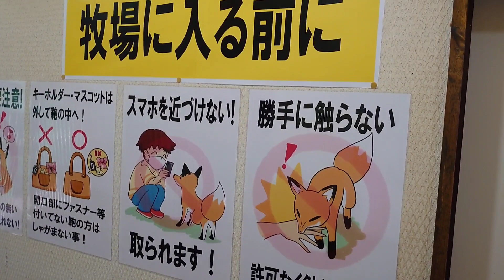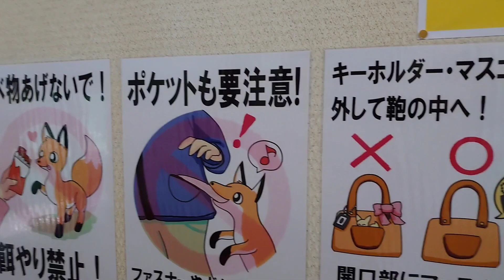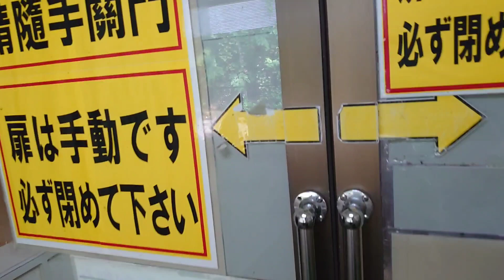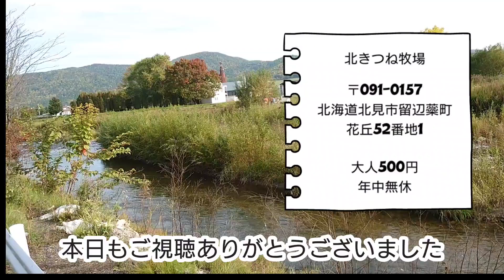No.30【北海道ドライブ】【北きつね牧場】たぬきにも会えちゃうんです♪可愛いキツネとタヌキに癒されまくりました♡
YouTube投稿30本目は、北海道の北きつね牧場に行ってきましたよ♪

キツネと一緒にタヌキも暮らしています♡
まるまるとしたたぬきが可愛いです。
キツネちゃんもたくさんいます。
近寄ってきてくれる子もいますよ。

温根湯温泉(おんねゆおんせん)の近くにあり、横には自然豊かな川が流れています。

キツネと触れ合える観光スポットです！
とっても癒されますよ♪